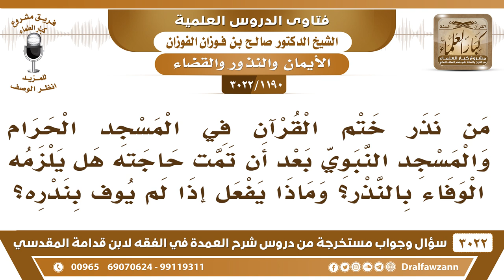[1190 -3022] من نذر ختم القرآن في المسجد الحرام هل يلزمه الوفاء بالنذر؟ وماذا يفعل إذا لم يوف بندره؟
-"[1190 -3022] السؤال: من نذر ختم القرآن في المسجد الحرام والمسجد النبوي بعد أن تمت حاجته هل يلزمه الوفاء بالنذر؟ وماذا يفعل؟ إذا لم يوف بندره؟
الجواب: الجَوَابُ: يعني يقرأ القرآن في المسجد الحرام، أو قصده الدعاء، ختم القرآن يعني دعاء ختم القرآن، أو قصده ختم القرآن يعني أنه يقرأ القرآن في المسجد الحرام، إن كان هذا هو القصد فأنه يلزمه ذلك، لأن هذه طاعة نذرها فتلزم، أما قضية الدعاء دعاء الختم هذا ما يلزم، نعم.
للاشتراك في قناة الشيخ صالح الفوزان

للاستفسار والإقتراحات والدعم
رئيس الفريق
لمشروع كبار العلماء